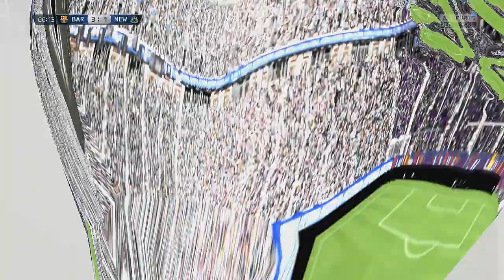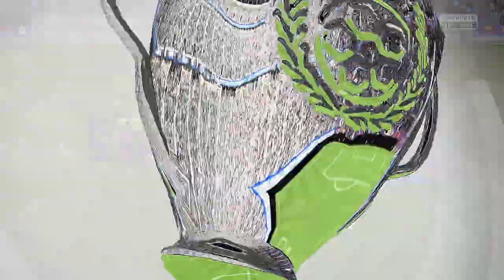FIFA 15 Karrieremodus #62 - "Saison- und Champions League Finale!" - Next Gen FIFA 15